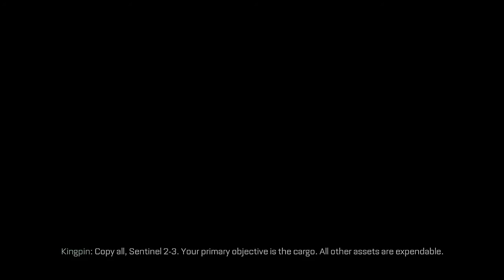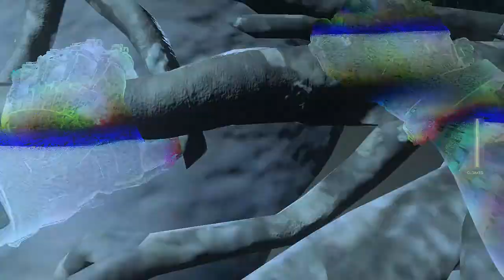CoD Advanced Warfare Bölüm 9 ve 10- YİĞİTLER